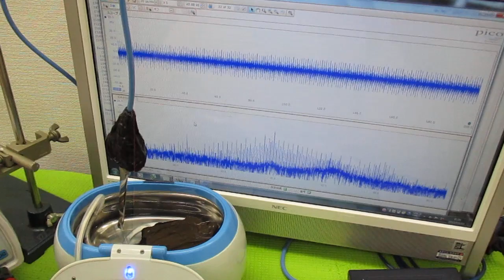メガヘルツの超音波発振制御プローブ